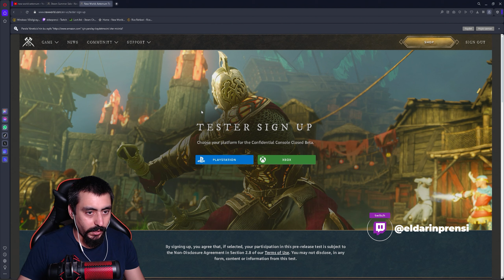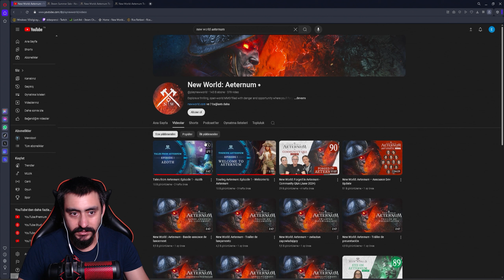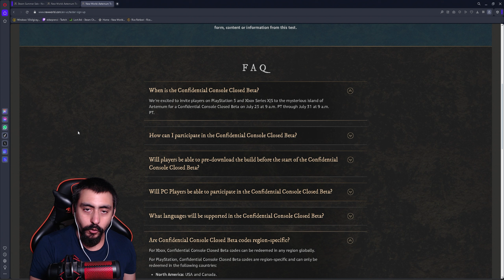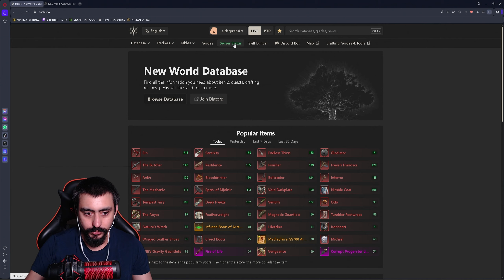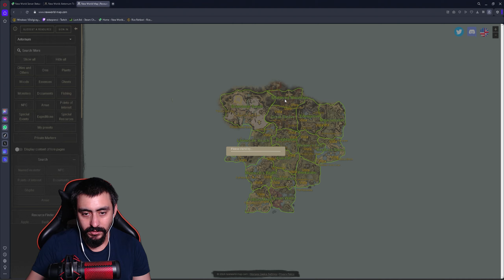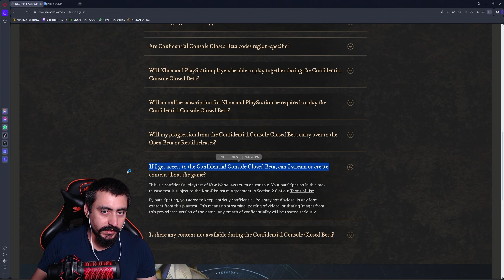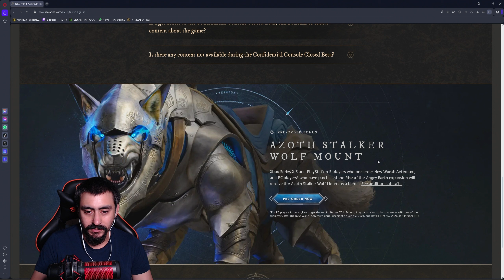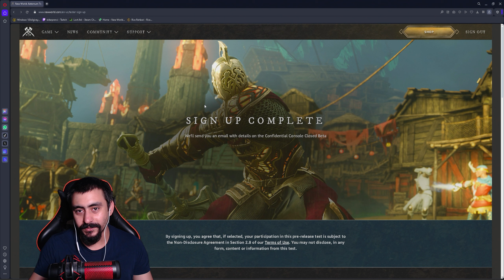New World Aeternum Beta Geliyor | New World Bölüm 273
New World'de Yeni güncelleme aeternumun betası açılıyor yakın zamanda bunla ilgili biraz konuştuk iyi seyirler.